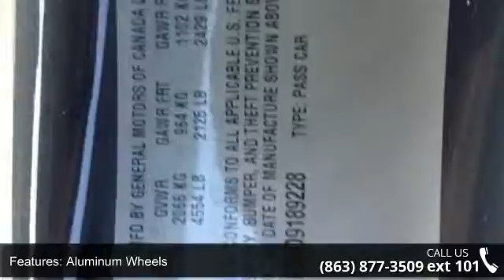2013 Chevrolet Camaro LT - Lake Wales Chrysler Dodge Jeep...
CARFAX 1-Owner, LOW MILES - 14,524! LT trim. FUEL EFFICIENT 28 MPG Hwy/17 MPG City! Satellite Radio, iPod/MP3 Input, Alloy Wheels, Overhead Airbag. AND MORE!KEY FEATURES INCLUDESatellite Radio, iPod/MP3 Input. Rear Spoiler, MP3 Player, Onboard Communications System, Aluminum Wheels, Keyless Entry, Remote Trunk Release, Steering Wheel Controls. EXPERTS REPORT"Superhero design, modern and refined chassis, strong brakes, surprising V-6 power." -CarAndDriver.com. Great Gas Mileage: 28 MPG Hwy. Otherwise, visit us in person at 21529 Highway 27 North, Lake Wales, Florida. Fuel economy calculations based on original manufacturer data for trim engine configuration.